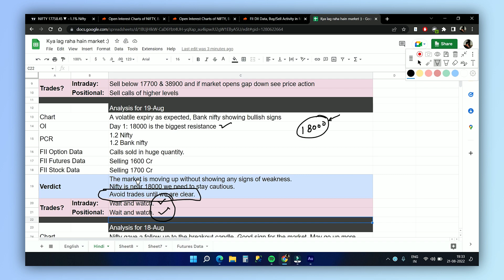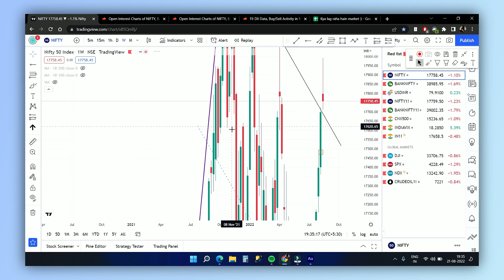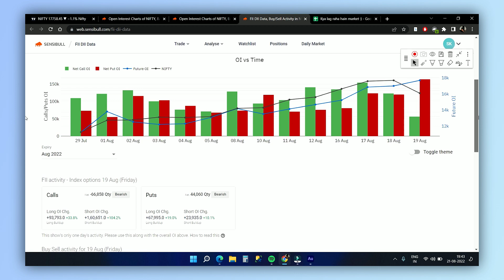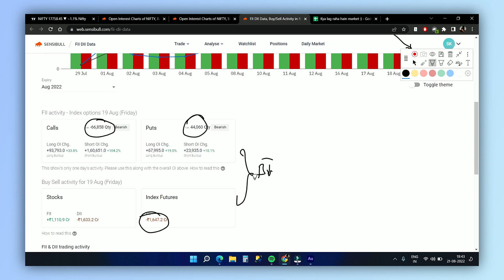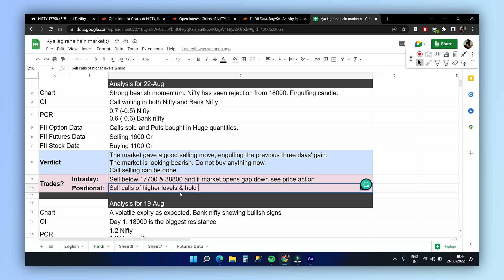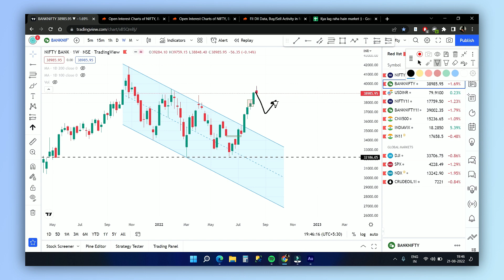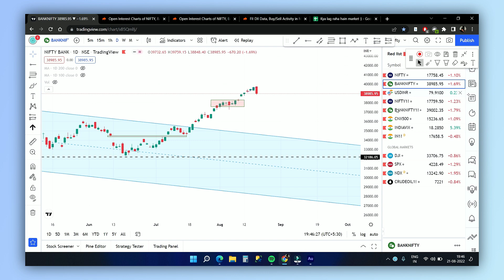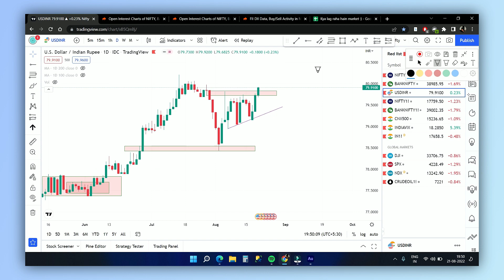हिंदी में Nifty, Bank Nifty and USDINR Analysis - 22 Aug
Sensibull Freedom Sale:
Get Sensibull Annual Subscription and another 4 months free for just 8999
Get Sensibull 6-Month Subscription and another 2 months free for just 4999
We look at Nifty, Bank Nifty and USDINR technical and Futures and Options Data in this daily analysis report.

Learn how Trade Right works